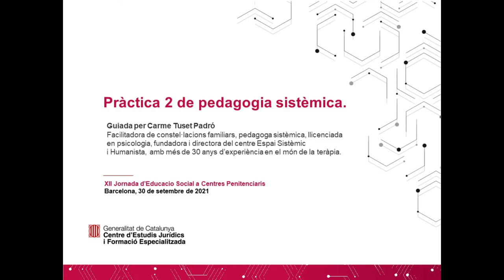XII Jornada d’Educacio Social a CP (6/7) - Pràctica 2 de pedagogia sistèmica.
Guiada per Carme Tuset Padró
Facilitadora de constel·lacions familiars, pedagoga sistèmica, llicenciada en psicologia, fundadora i directora del centre Espai Sistèmic i Humanista, amb més de 30 anys d’experiència en el món de la teràpia.